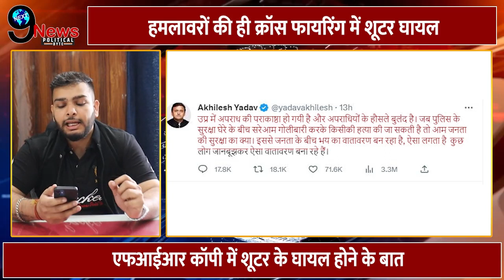अतीक अहमद की हत्या के बाद समाजवादी पार्टी ने योगी और भाजपा को लेकर किया बड़ा दावा !